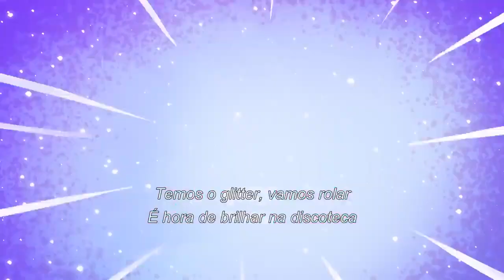My Little Pony: Contando a sua história | CASA MAL ASSOMBRADA | Halloween | Episódio Completo